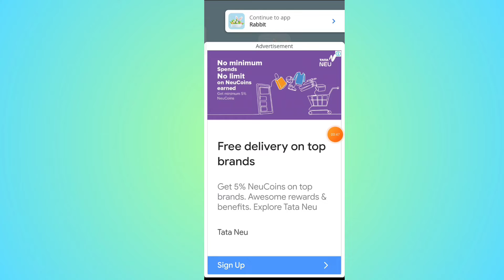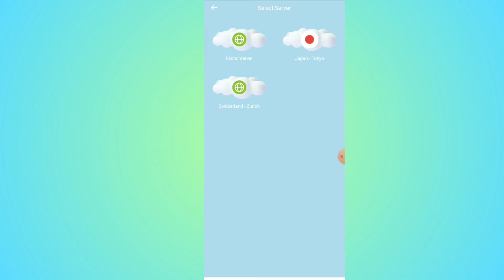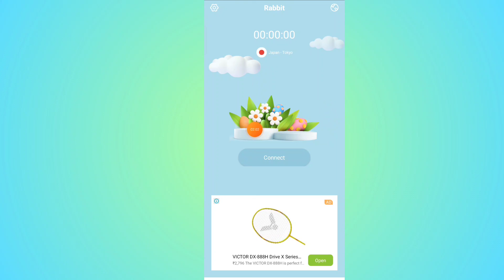Rabbit vpn App kaise use kare ।। how to use rabbit vpn app ।। Rabbit App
About video :-
Hello dosto Aaj Ki video me ham baat karenge Rabbit vpn App ke bare.

1 rabbit vpn App kaise use kare

2 Rabbit App real or fake